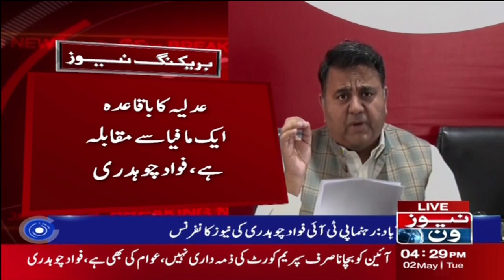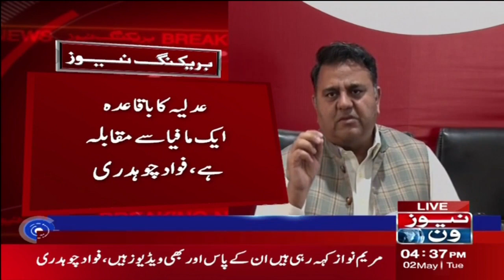Fawad Chaudhry Important Press Conference | NewsOne